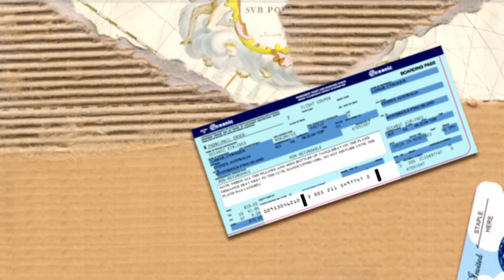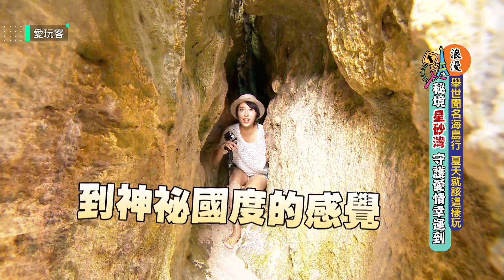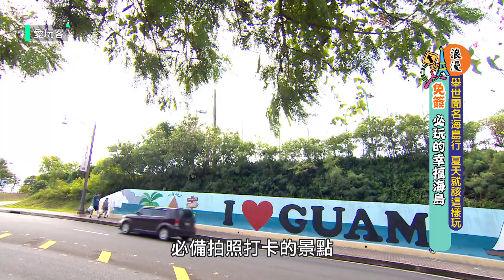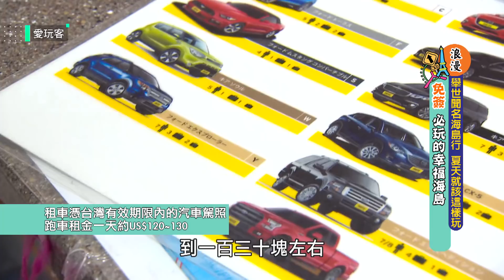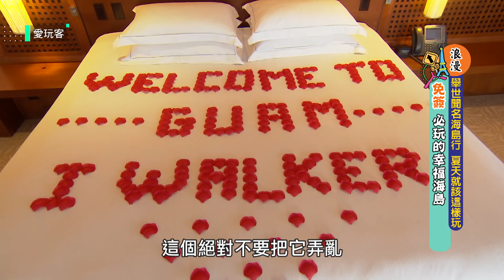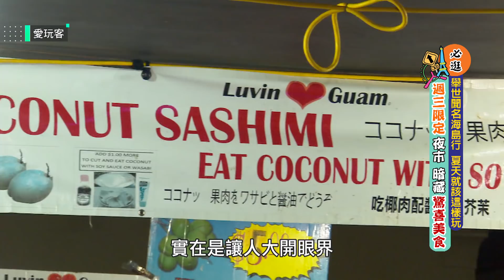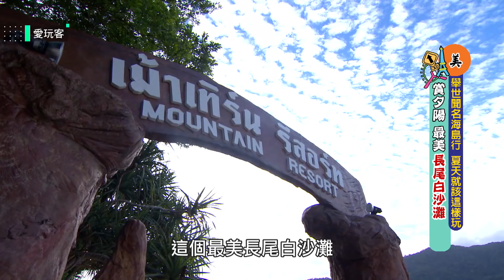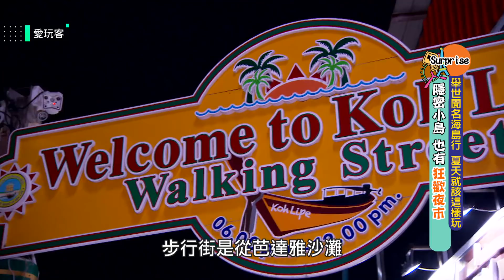【熱帶島嶼】天寧島！關島！麗貝島！舉世聞名海島行 夏天就該這樣玩？！【週一愛玩客 】